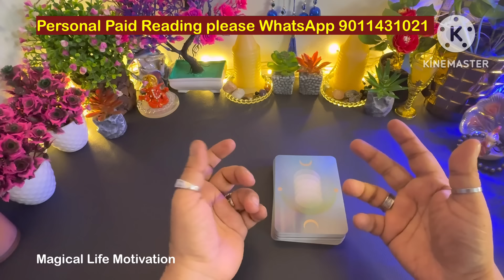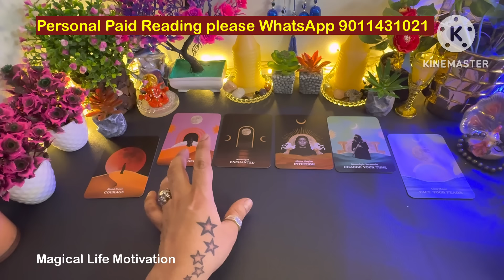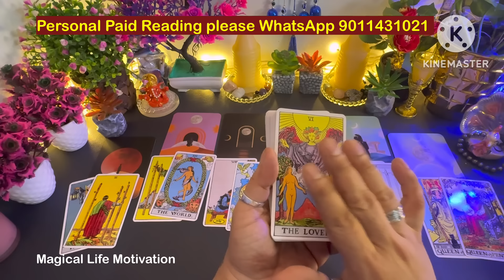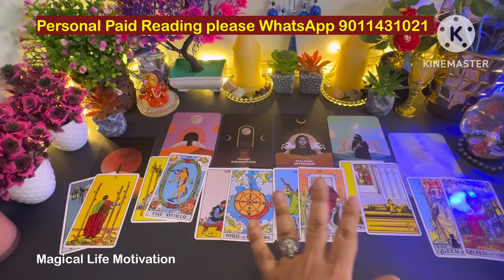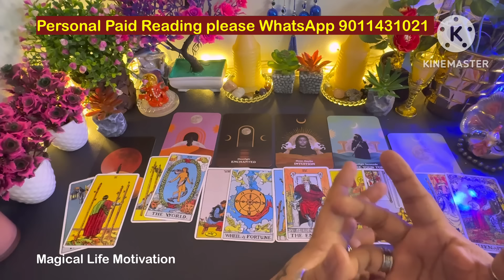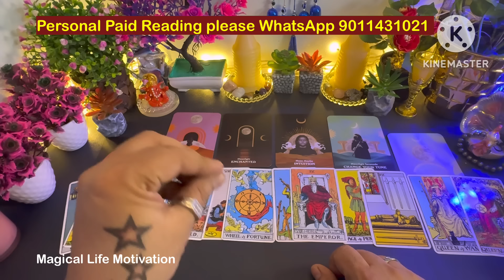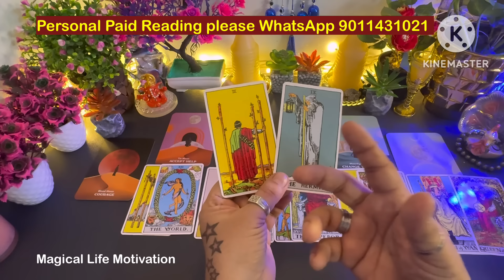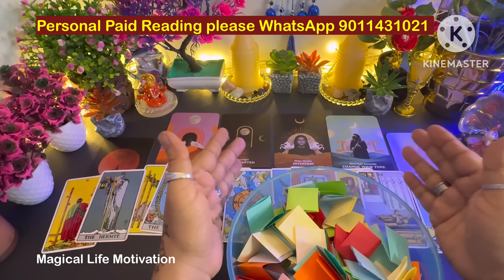❤️TAROT CARD READING😇HIS/HER CURRENT FEELINGS💖CANDLE WAX HINDI TAROT🥹NO CONTACT LOVE TAROT TODAY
@555tarot 💌 Angels message for you today🌈Angels tarot card reading💕October 2024 prediction🌈God message tarot
💌 Pick a Card🌈Angels Have A Message Only For You 💕Gods message🌈Messages From Your Guardian Angels

hindi tarot
daily tarot card reading free
tarot card prediction free daily
angels are saying today
archangels message
archangel michael
angels message tarot
angels message for you
tarot angels messages
angels guidance message tarot
reading tarot cards free
free tarot card reader